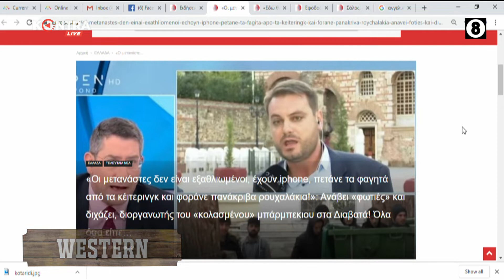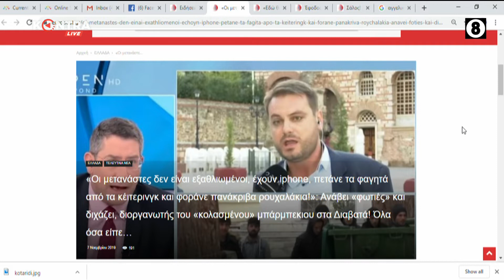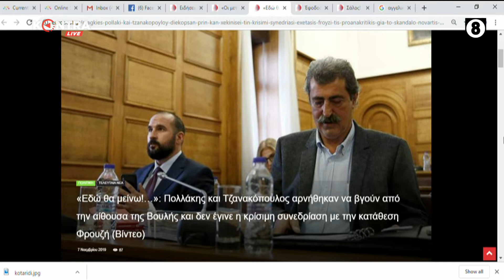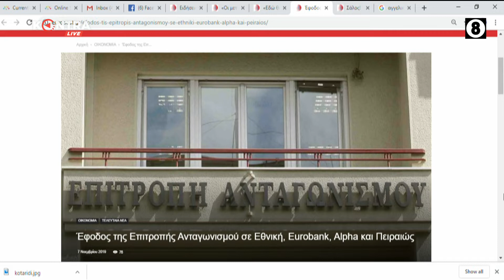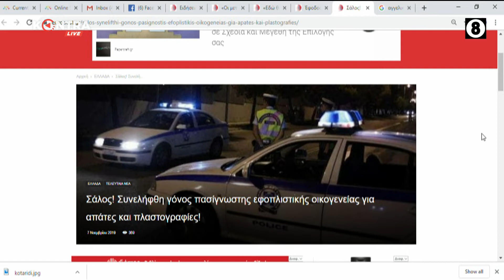"Western" με τον Π.Παναγιωτόπουλο 7 Νοε.2019 | Kontra Channel Hellas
Ακολούθησε μας:
Twitter Καλεσμένοι της αποψινής εκπομπής
 - Περικλής Μαντάς (Βουλευτής Μεσσηνίας Ν.Δ.)
 - Χάρης Μαμουλάκης (Βουλευτής Ηράκλειου ΣΥ.ΡΙΖ.Α.)
 - Γιώργος Αποστολόπουλος (Μέλος Κεντρικής Επιτροπής ΚΙΝ.ΑΛ.)